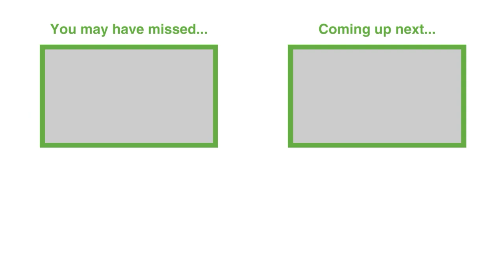Lost in the Application: How Friction Is Costing Millions in Loans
A recent website secret shopping study exposed how a complex and confusing loan application process is leading to massive abandonment rates, costing a financial institution hundreds of millions in lost personal loans. Secret shoppers, representing the brand's ideal clients, expressed frustration with the lack of product information on the landing page and were not confident in continuing to the lengthy 15-minute application. None of the users were willing to proceed beyond the initial steps. The conversation highlights how friction in the customer journey—specifically between the landing page and application—can have a devastating impact on conversion rates and revenue.